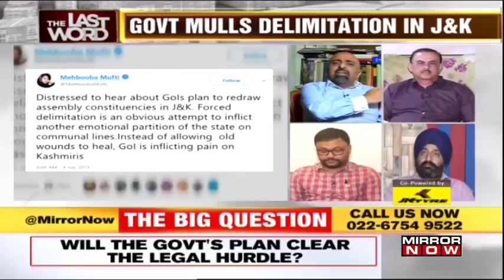Modi Goverment mulls delimitation in J&K, time to redraw J&K constituency maps? | The Last Word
On The Last Word with Tanvi Shukla tonight, The Centre held closed-door consultations with Jammu and Kashmir Governor Satya Pal Malik and IB chief to deliberate upon creation of a new Delimitation Commission and subsequently lifting the freeze on delimitation. The delimitation, if brought to reality by a Delimitation Commission - could alter the electoral map of the state, thus enabling a larger representation from Jammu by virtue of its size. Will this effectively change the politics of J&K? Is it time to redefine the constitutional boundaries in J&K? Listen in!